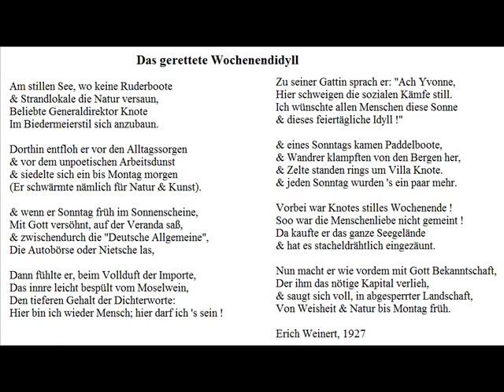Das gerettete Wochenendidyll (Text: Erich Weinert, 1927) - Christoph Holzhöfer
Das gerettete Wochenendidyll

Am stillen See, wo keine Ruderboote
& Strandlokale die Natur versaun,
Beliebte Generaldirektor Knote
Im Biedermeierstil sich anzubaun.

Dorthin entfloh er vor den Alltagssorgen
& vor dem unpoetischen Arbeitsdunst
& siedelte sich ein bis Montag morgen
(Er schwärmte nämlich für Natur & Kunst).

& wenn er Sonntag früh im Sonnenscheine,
Mit Gott versöhnt, auf der Veranda saß,
& zwischendurch die "Deutsche Allgemeine",
Die Autobörse oder Nietsche las,

Dann fühlte er, beim Vollduft der Importe,
Das innre leicht bespült vom Moselwein,
Den tieferen Gehalt der Dichterworte:
Hier bin ich wieder Mensch; hier darf ich 's sein !

Zu seiner Gattin sprach er: "Ach Yvonne,
Hier schweigen die sozialen Kämfe still.
Ich wünschte allen Menschen diese Sonne
& dieses feiertägliche Idyll !"

& eines Sonntags kamen Paddelboote,
& Wandrer klampften von den Bergen her,
& Zelte standen rings um Villa Knote.
& jeden Sonntag wurden 's ein paar mehr.

Vorbei war Knotes stilles Wochenende !
Soo war die Menschenliebe nicht gemeint !
Da kaufte er das ganze Seegelände
& hat es stacheldrähtlich eingezäunt.

Nun macht er wie vordem mit Gott Bekanntschaft,
Der ihm das nötige Kapital verlieh,
& saugt sich voll, in abgesperrter Landschaft,
Von Weisheit & Natur bis Montag früh.

Erich Weinert, 1927